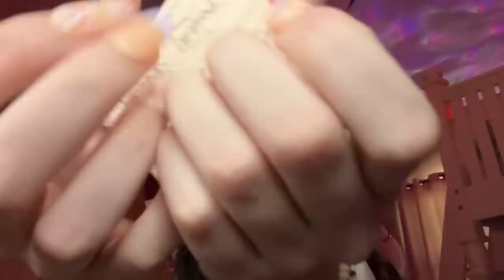ASMR Chaotic Lofi Fast & Aggressive Triggers ( Camera Tapping, Upclose Tingles )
reminder- you’ve done good today. you can rest.